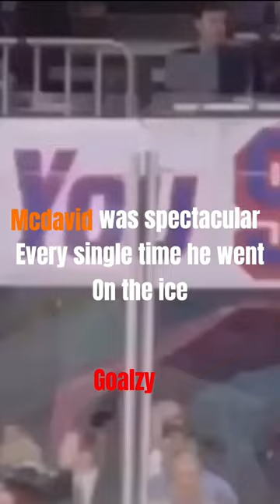Who’s the actual goat